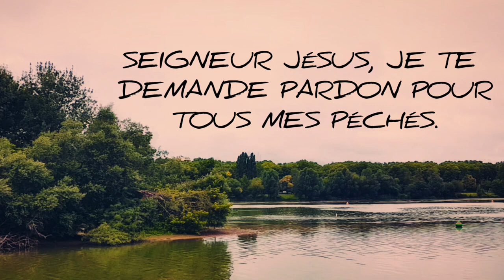Il est temps de changer de vie ! ☝️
Il n'est jamais trop tôt ou trop tard pour servir le Seigneur. Peu importe ton âge, ta profession, d'où tu viens ou qui tu es, Jésus t'aime et Il t'attend ! ❤